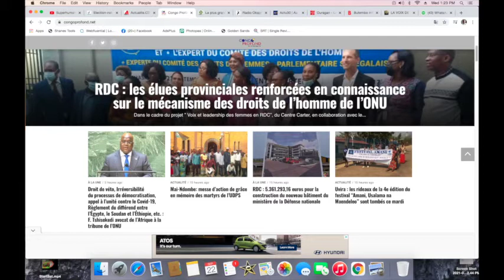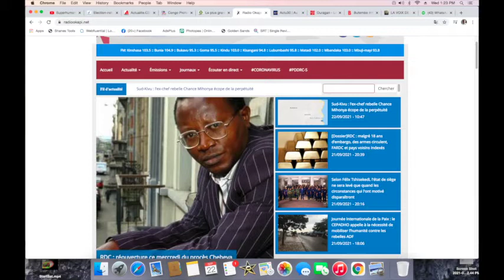CONTACTPROLIVE 22.09.21LA POLITIQUE ET LE POLITICIEN.LA RACINE DU MAL POUR LE DEVELOPEMENT DE LA RDC